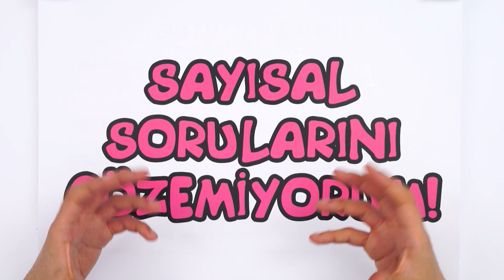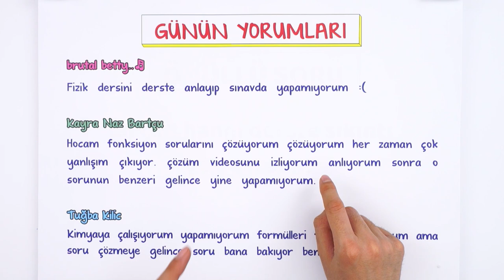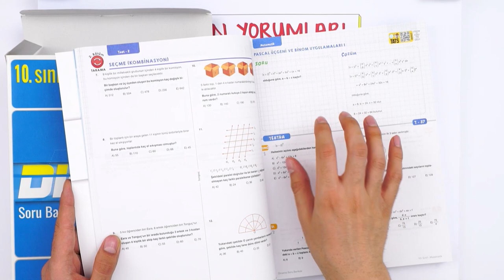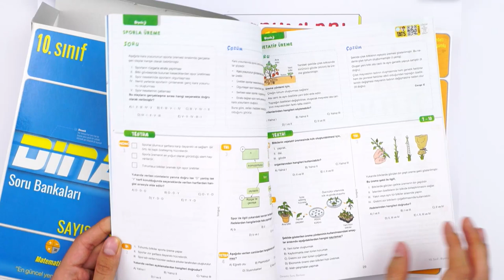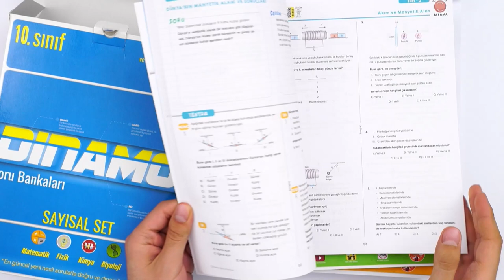Sayısal Sorularını Çözemiyorum ❗ 🙁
Merhaba Arkadaşlar,
Siz sordunuz, Tonguç Akademi cevaplıyor! "Sayısal sorularını çözemiyorum, ne yapmalıyım?" çözümünü anlattık  👉